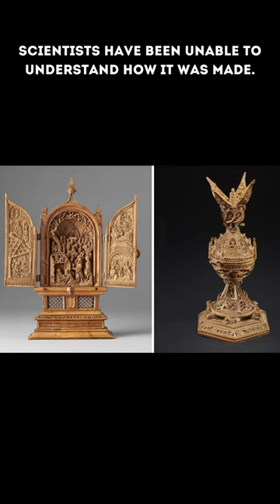Scientists have been unable to understand how it was made.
Scientists have been unable to understand how it was made. The item dates back to the sixteenth century and is made of samshite. There are only 135 of them in the world, and each one baffles experts. No explanation has been found yet, and all hope is placed on X-ray technology as the human eye simply cannot comprehend it. Miniature samshite altars have long puzzled researchers worldwide. Recently, these tiny objects of religious significance were collected from private collections and reexamined.